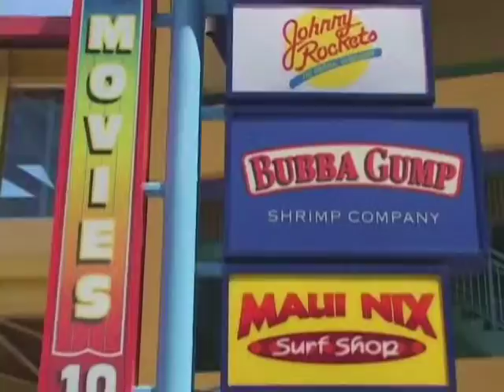Johnny Rockets Ocean Walk Daytona.mpg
OCEANWALK SHOPPES -- THE BEST ON THE BEACH FOR DINING, ENTERTAINMENT AND SHOPPING HAS SOMETHING FOR THE ENTIRE FAMILY TO ENJOY! LOCATED ACROSS THE STREET FROM THE OCEAN CENTER ON A1A, OCEAN WALK FEATURES 3 STORIES OF RETAIL, RESTAURANTS AND BARS, PLUS A 10 SCREEN MOVIE THEATER.